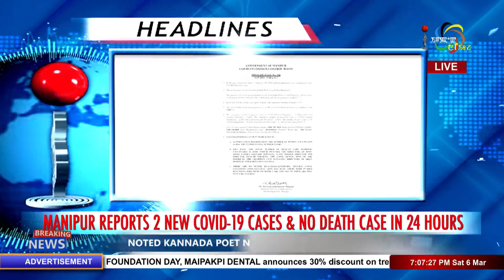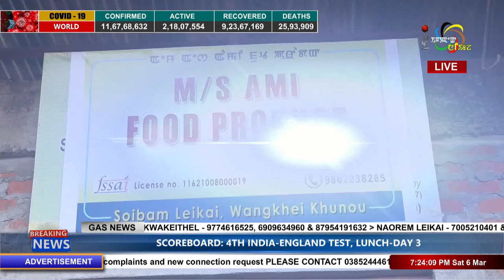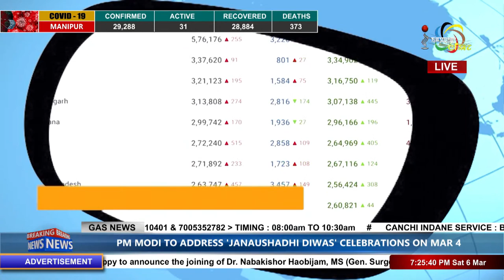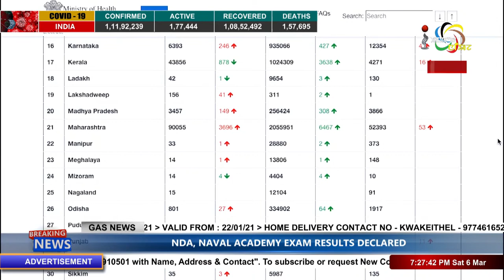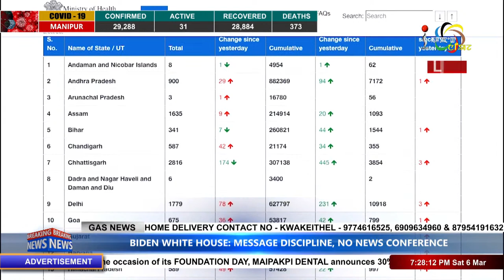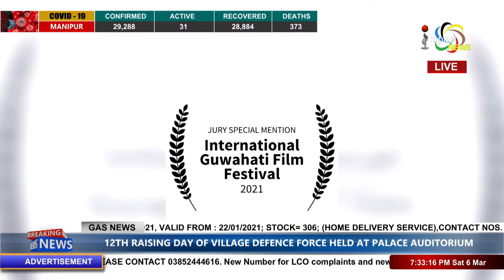Impact News English Bulletin 06 MARCH 2021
ANCHOR : VICTORIA RAJKUMARI